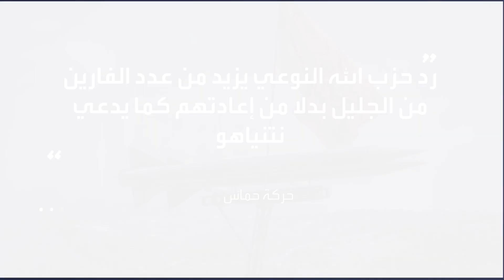تصاعد التوتر العسكري شمال إسرائيل بقصف قاعدة عسكرية في الأغوار بمسيرة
مراسل العربية: قصف قاعدة عسكرية إسرائيلية في الأغوار الشمالية بمسيرة.. والدفاعات الجوية تسقط اثنتين